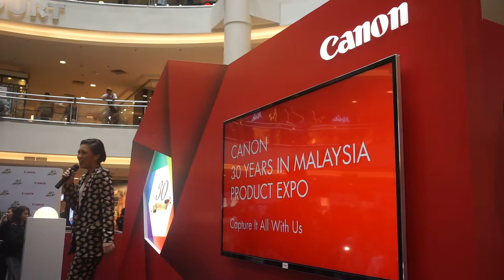Canon delighting Malaysian 30 years - Janna Nick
Janna Nick - Mungkin Saja